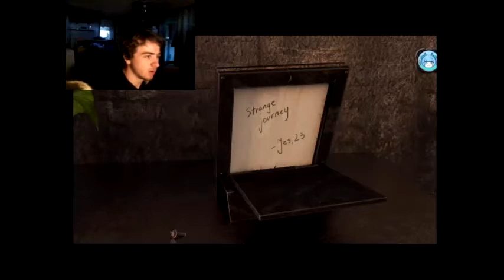Minotaur | Part #1 | I'm Late For Work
I Gotta stop drinking haha but that AI Needs to just give me the password to this damn room.

Anyways Welcome to Minotaur which actually looks like a game i would enjoy and i hope you all enjoy it as much as i do